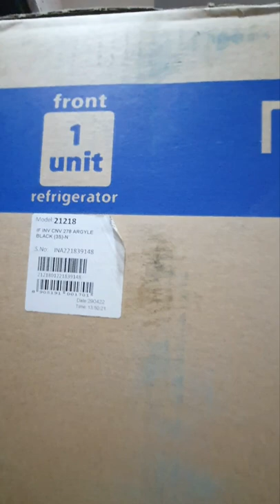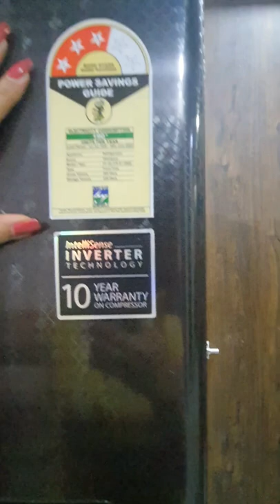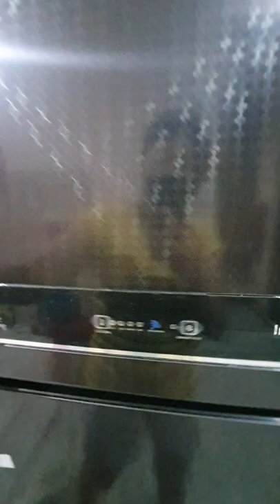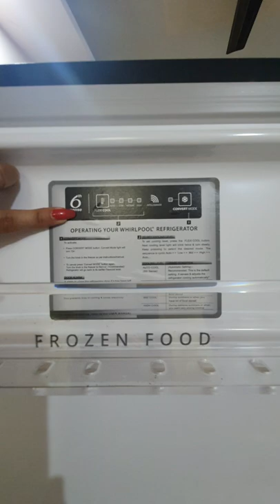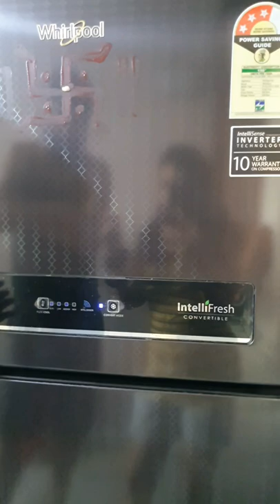Whirlpool refrigerator Double door 265L 3 star ||unboxing,review & demo ||hindi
Description
Whirlpool 265 L Frost Free Double Door 3 Star Convertible Refrigerator (Argyle black)
Highlights- :
→ 265 L: Good for families of 3-5 members
→ Digital Inverter
→ 3 Star : For Energy savings up to 40 %
→ Frost Free : Auto fridge defrost to stop ice - build up
→ Convertible : Offers you more space for all the food you need to store

 Technology Used- : 6th Sense Intellisensor , Intellifresh Convertible

 Other Features- : Adaptive Intelligence , 5 in 1 Modes , Microblock + Zeolite Technology , Freshflow Air Tower with Flexi Vents , Honeycomb Lock Crisper Cover , Active Deo , Auto - connect to Home Inverter

Now get upto 15 days of garden freshness with the advanced Zeolite technology , Microblock technology and FreshFlow AirTower with Flexi Vents .

 Vegetable Crisper with Honey Comb Moisture Lock - in Technology condenses the evaporated moisture from the food to ensure balanced air and optimum freshness . In the event of a power outage , it automatically connects to the home inverter * , thus delivering consistent cooling and maintaining lon Freshonizer helps to reduces oxidation to maintain freshness of fruits and vegetables

Freshonizer helps to reduces oxidation to maintain freshness of fruits and vegetables . Prevents excessive ripening of fruits and vegetables and keeps them fresh for long .

 Unique anti - microbial additive which prevents up to 99 % * bacterial growth , keeping fruits and vegetables fresh for long
Scientifically designed air tower and strategically placed vents that let out cool and fresh air into different sections of the refrigerator providing uniform cooling for long lasting freshness .T&C apply